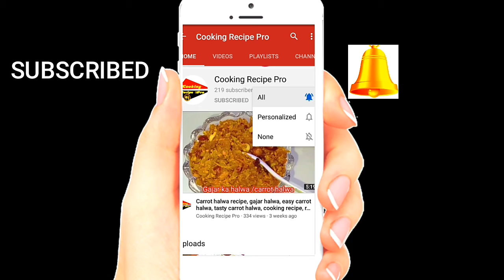Juice Recipe | Papaya Recipe | Healthy juice recipes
COOKING RECIPE PRO

  I upload regularly almost all kinds of easy and quick home made cooking recipe videos in this channel like Indian recipies, Asian, European, American, Chinis, Middle Eastern, continental  and all others recipies.

Join our social medi platforms for better communications:-

street food, Vietnam street food, street food in Vietnam, Cooking Whole Bull Vagina in Vietnam, bull vagina, cook bull vagina, cook whole bu